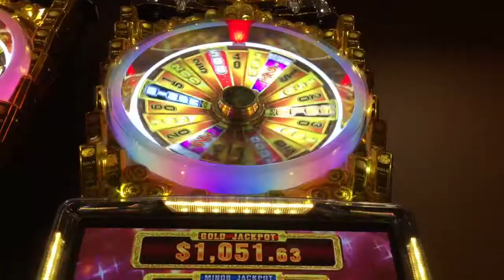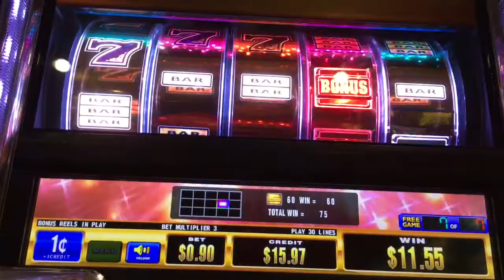Gold Wheel Slot Machine ~ BONUS BIG SPIN!!!